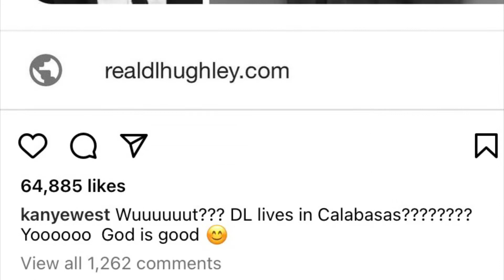Kanye West Rants About Kim Kardashian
Kanye West rants about North being on TikTok, D.L. Hughley being a “pawn”, and Kim Kardashian reneging on times North was supposed to be with him.